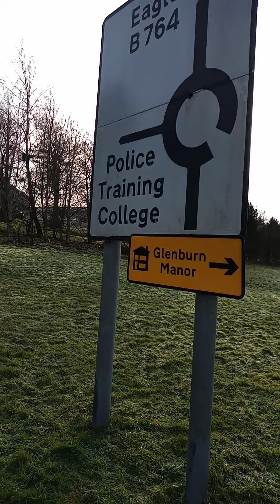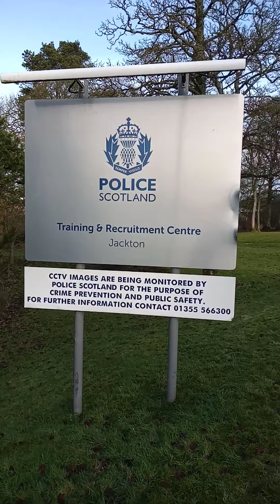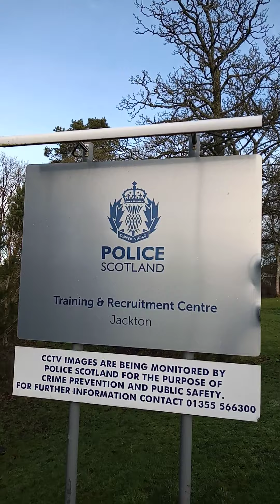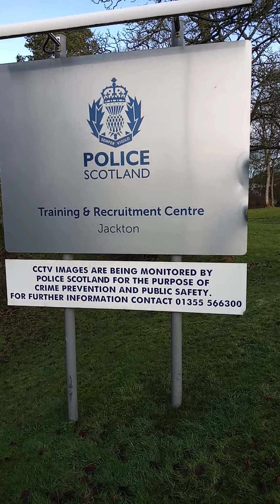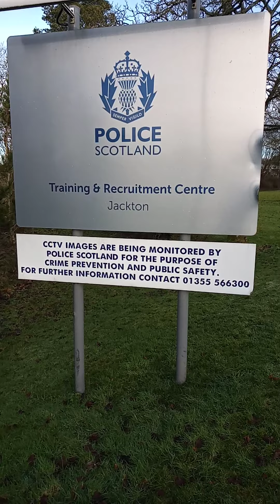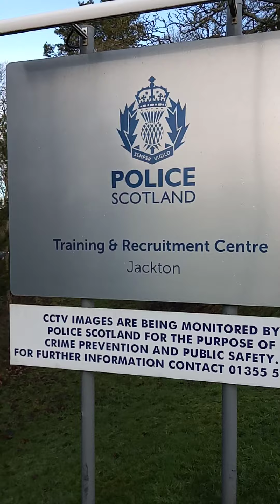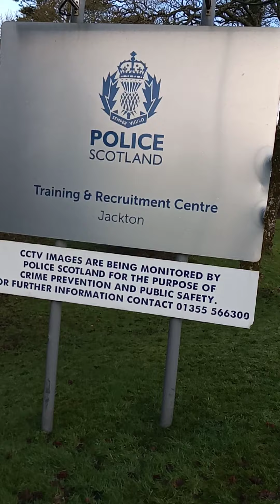police training center ek part 1 of 2